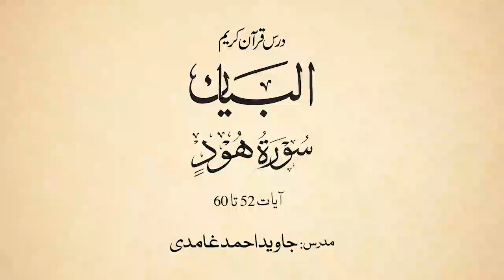Dars e Quran 344 Surah Hud part 11(verse 52-60). Javed Ahmad Ghamidi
درس قرآن 344: البیان، ھود (52-60)

Dars e Quran 344 Surah Hud part 11(verse 52-60)